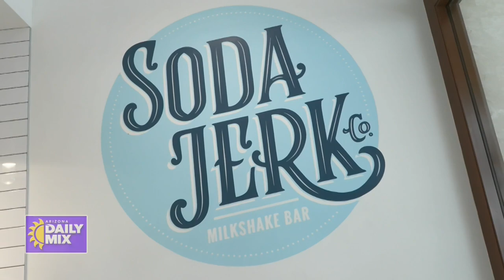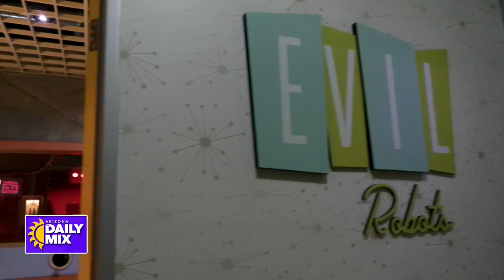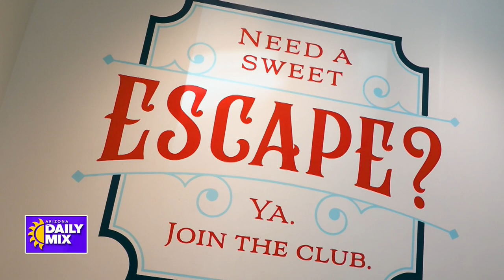This ice cream spot is a must visit place for an incredible experience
Soda Jerk serves up over-the-top milkshakes, sundaes, and floats. People can also do an escape room while there.